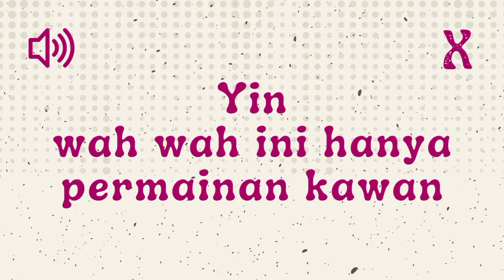Yin "Wah Wah Ini Hanya Permainan Kawan - Sound Effect Indonesia